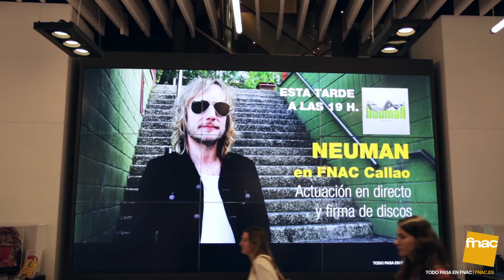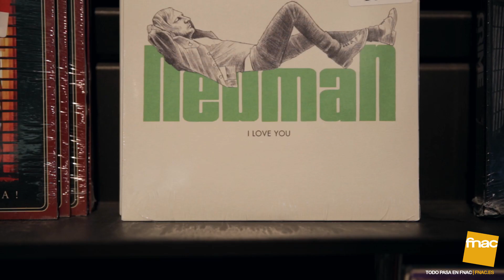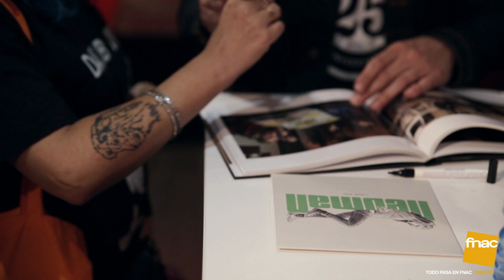Neuman en en Fórum de Fnac Callao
Paco Neuman pasó por el Fórum de Fnac Callao para firmar ejemplares de su último trabajo y tocárnoslo en formato acústico.